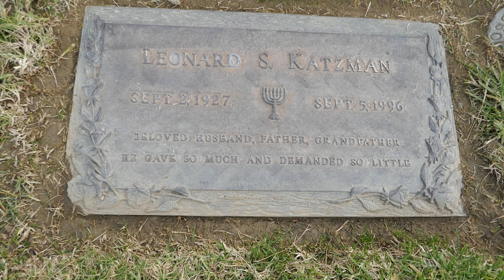Writer Leonard Katzman Grave Mount Sinai Memorial Park Los Angeles California USA December 22, 2022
Writer Director Producer Leonard Katzman Grave Mount Sinai Memorial Park Los Angeles California USA December 22, 2022.
American motion picture and television writer, producer, and director of the 1950s, 60s, 70s, and 80s. Wrote and/or produced/directed several classic TV programs such as "Gunsmoke," "The Wild, Wild West," "Hawaii Five-O," and "Dallas." Nephew of legendary producer Sam Katzman.